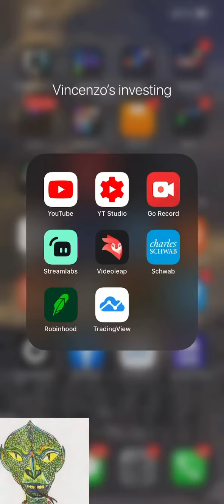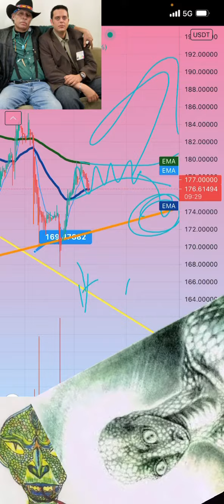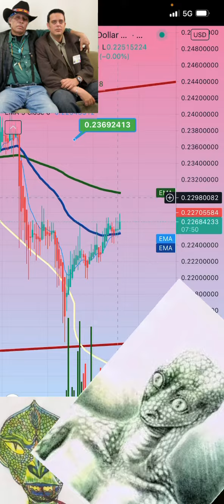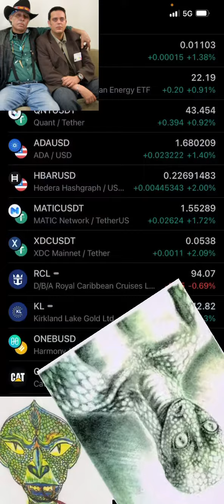XRP BTC 🐋 PUMP 💦 CONSPIRACY CANT MISS INFORMATION BREAKING NEWS